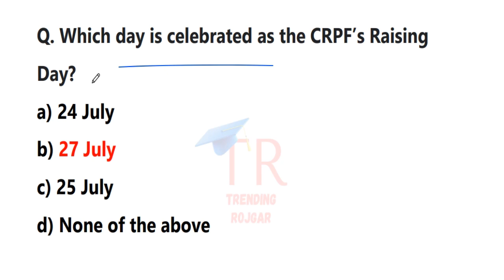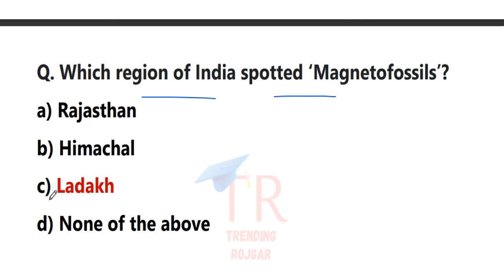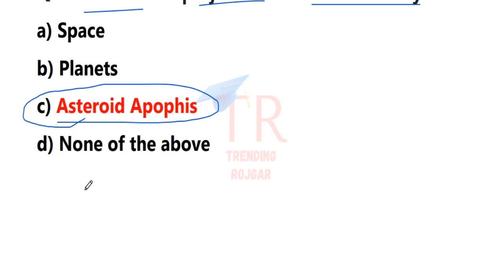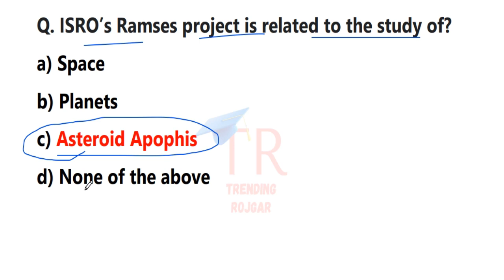27 July 2024 Current Affairs | UPSC, SSC, PCS, RRB | Daily Current Affairs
In this video, I have discussed the current affairs of National and International importance. Watch this video to get all the updates about the current events of 27th July 2024.